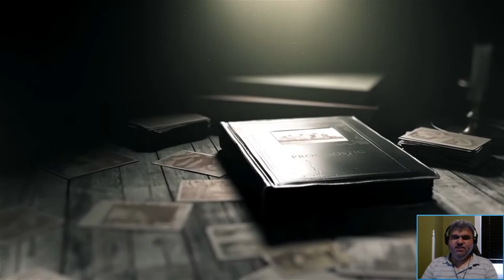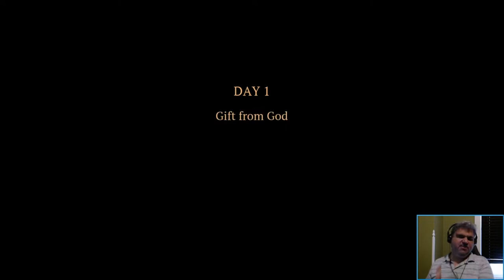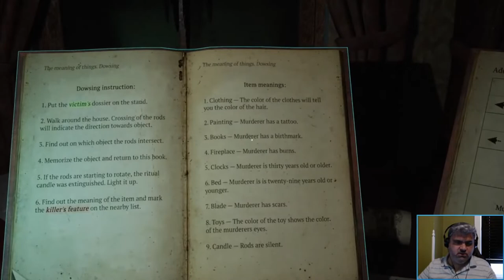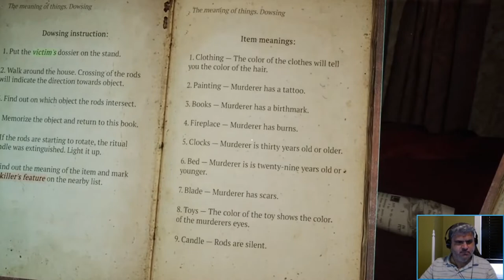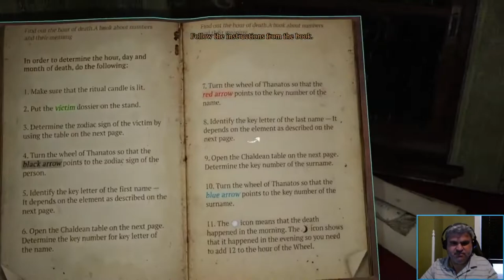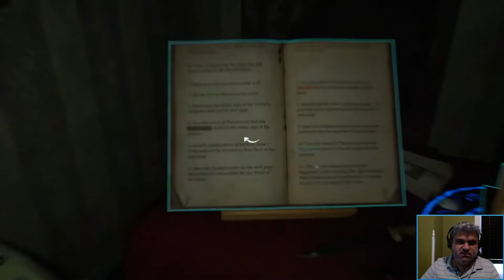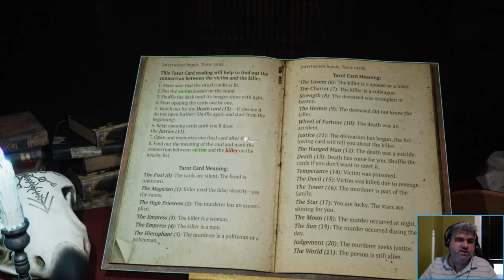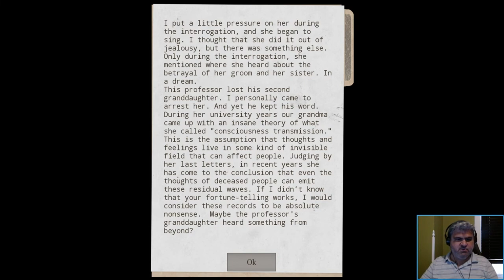Dilly Streams Prognostic 16JUL2022